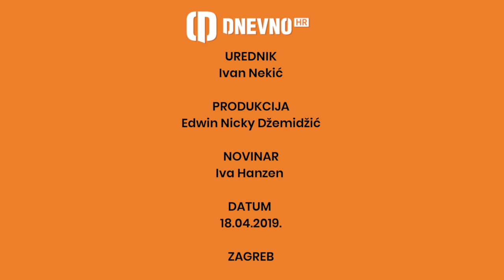NEZABORAVNI VIKEND MAJE ŠUPUT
Popularna pjevačica Maja Šuput organizirala svoju djevojačku